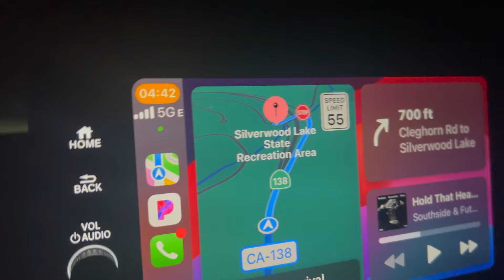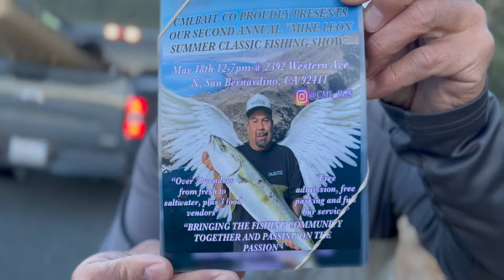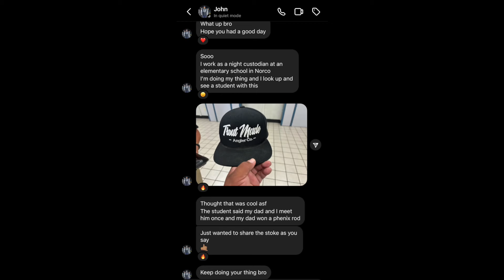WIDE OPEN Bite - So Cal Trout Fishing with Mini Jigs & Spoons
THIS IS WHAT SOCAL TROUT FISHING is about! The epitome of So Cal fishing is in this video. WIDE OPEN bite, everyone shoulder to shoulder slaying and having fun! No drama, no egos! This also allowed me to touch back on my roots of being a born and raised So Cal Angler. I was able to tap into my So Cal Trout content creation style. This video reminds me of my days up and coming. I missed the whole 2023/2024 SoCal season, so this was dope to get some slay action in and late stocking at higher lakes before summer.

As I was on my "break", of course I watched some YouTube and found this young guy fishing trout in So Cal. I looked into him a little more on IG and watched more of his videos. I'll be honest. I hardly watch anyone else from So Cal on youTube. This @ieangler caught my eye. I was very impressed. His videos were fun to watch, there's production value, he's informative, different, original, he's slaying the trouts and he's out there doing it the right way!
So I connected with him, sent a DM and here we are! We set up this meet up and collaboration.

This is not the last you'll see of Luke and myself. He's up and coming here in So Cal and I love his vision for what So Cal Trout fishing could be. I'm excited to get to know him as a man, a friend and as a content creator.

Check out the links below and be on the lookout for your chance to grab your MADE BAITS! We'd love if MADE can be a part of your trout arsenal!

Love & Respect! GET MADE!

 - Mike

--- MADE BAITS Now Available! Soon! ---Follow on Instagram @TroutMadeAnglerCo

--- GEAR ---
Phenix Mirage 771 1-6lbs 1/32 - 1/8
Shimano Vanford 500
4lb Nano-Fil by Berkerly
2lb Izzorline Smoke Leader

CRAWDAD
OPTIMISM
CONFIDENCE
MANTIS

MADE BAITS Available SOON!

—SHOUT OUTS —
To All the MADE 1’s! Thank you for the continued support through my "break" from YouTUbe. As always. Without You, I ain't sh*t!
To My Family and Small Circle. Thank you for your encouragement, motivation, kick in the ass and support! I value it more than you know!
Luke - This meant a lot to me. Thank you for a great day on the water! Honored to fish with you. Appreciate you my man! ANYTHING you need let me know!
Phenix Rods - Thank you For the continued Opportunity!!! I am GRATEFUL!

- Mike